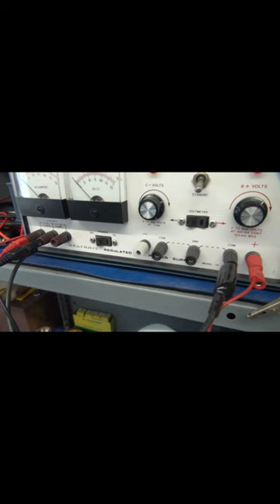Test 100Khz Crystal Calibrator National NC-183D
This is a custom 100Khz crystal calibrator for the National NC-183D shortwave receiver. National never offered a calibrator for this model receiver. There is a need for it, especially when operating on the Ham bands. I recently had a request to build one, so I thought you all would like to see the final testing. D-lab electronics creates many unique Ham radio accessories.